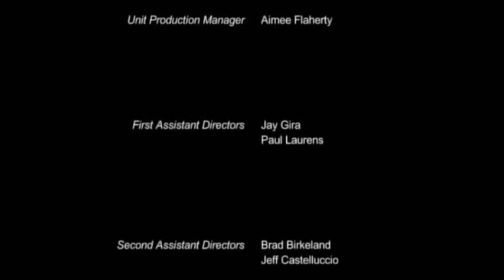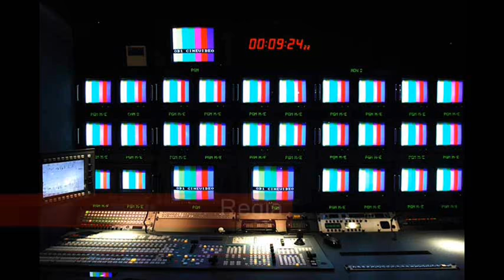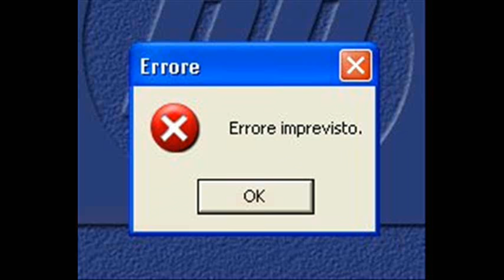RECENSIONE FILM - Skeleton Man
Scusate per il ritardo, ma ho dovuto rigirarla tutta per alcuni errori che avevo fatto...
Non sono sicuro che mi piaccia come sia venuta...ditemi voi :)